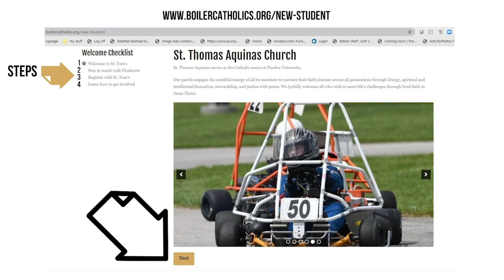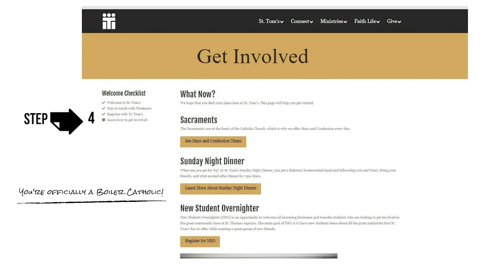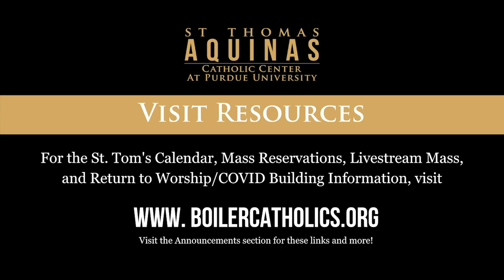Boiler Catholics Fall Welcome!